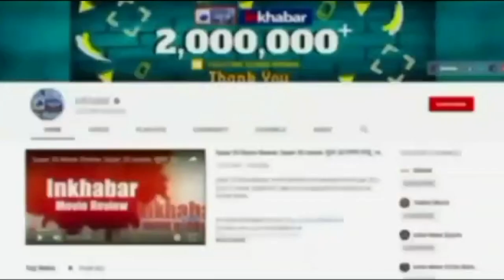Shivpal Yadav बीजेपी के ना हुए तो खूब भड़के CM Yogi Adityanath | Mainpuri by Election 2022 | Akhilesh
Mainpuri by Election 2022: Shivpal Yadav बीजेपी के ना हुए तो खूब भड़के CM Yogi Adityanath, देखें क्या कुछ बोले